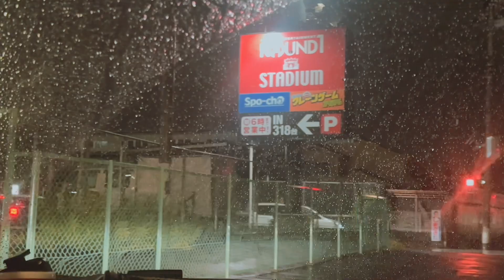Round 1 Kawasaki Japan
Credits to: VlogStar